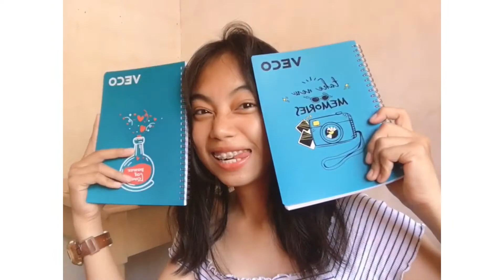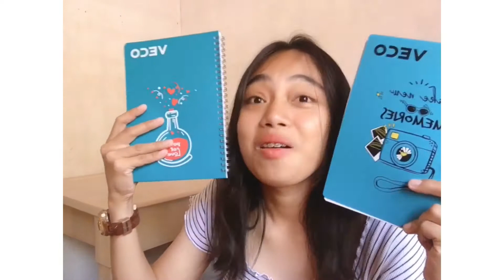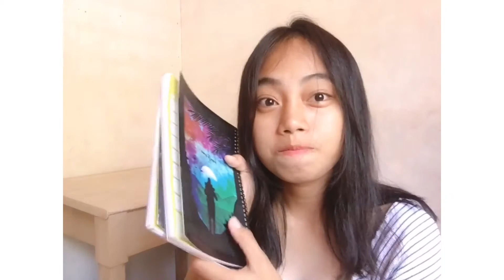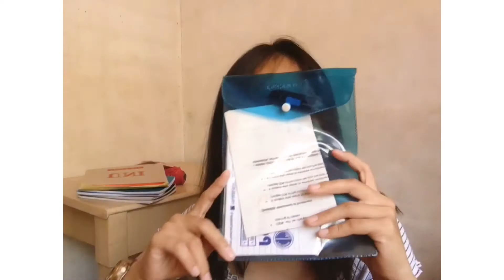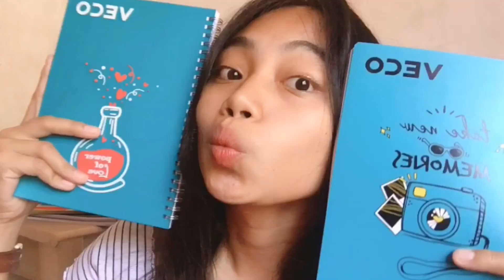WHAT’S IN MY BAGPACK CHALLENGE | COLLEGE EDITION | Krizzia Jade | Philippines